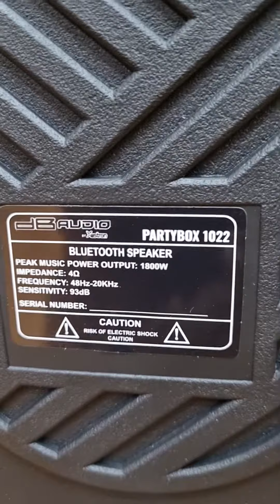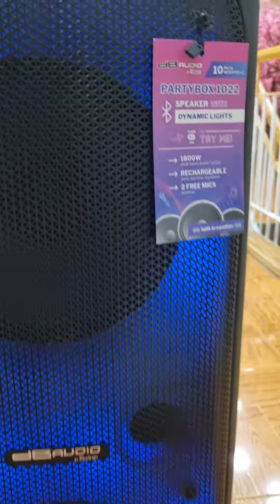Soundcheck Kay dB Audio Partybox 1022